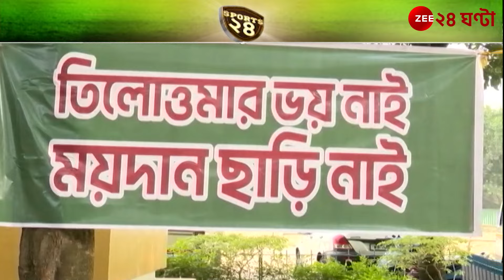R G Kar Protest | রাজনীতি মুক্ত ময়দান গড়ার ডাক ৩ প্রধানের | Zee 24 Ghanta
Mohun Bagan Mohammedan S.C. East Bengal FC